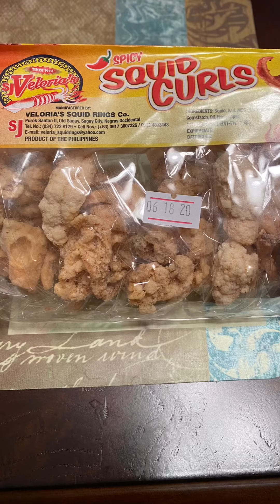Fine Dining Cuisine At Home